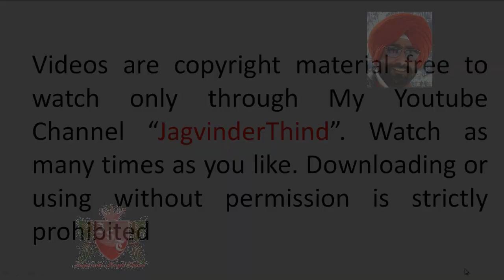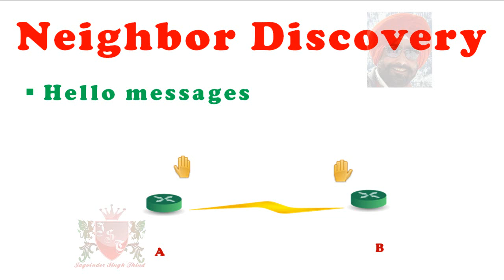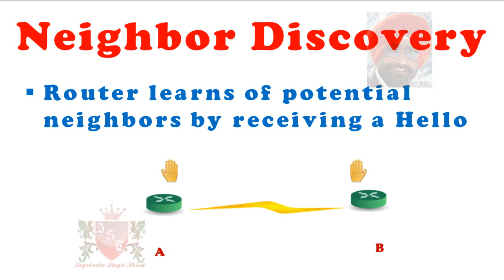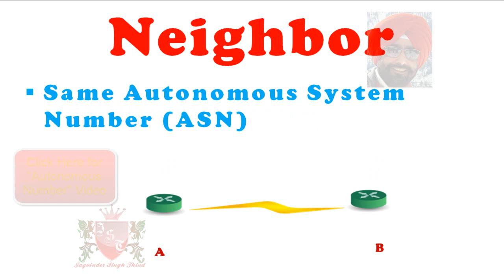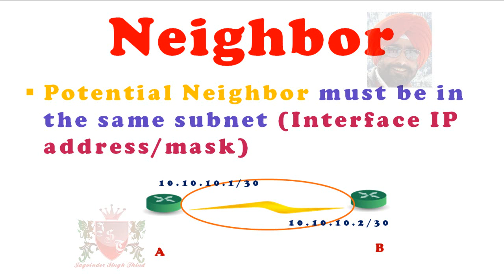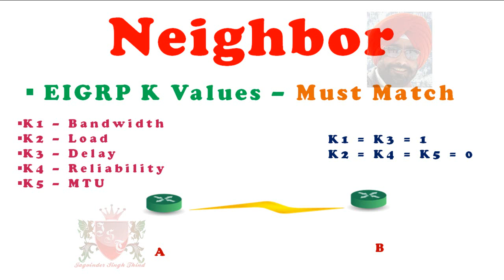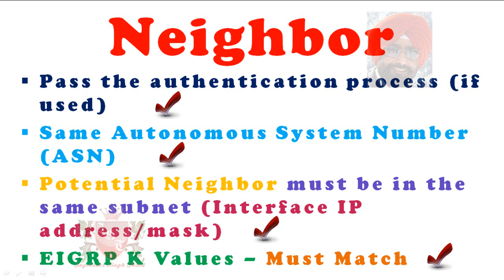✅ Working of EIGRP - How Eigrp Discover Neighbors & Save Information in Neighbor Table in Hindi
EIGRP Tutorial in Hindi by Jagvinder Thind explains Working of EIGRP - How Eigrp Discover Neighbors & Save Neighbor Information in Neighbor Table in Hindi. Cisco CCNA in Hindi